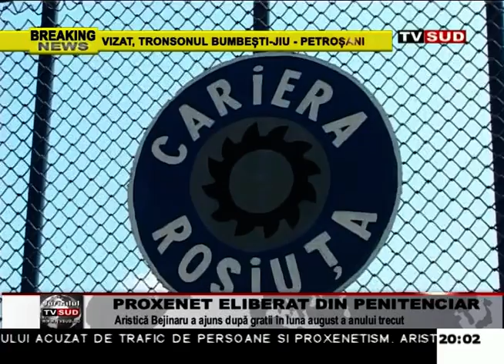proxenet eliberat din penitenciar